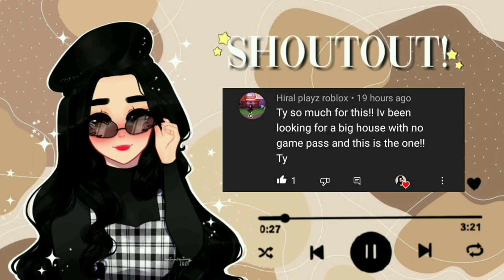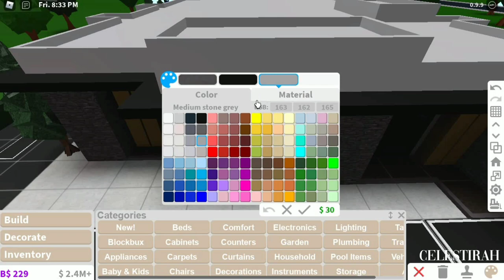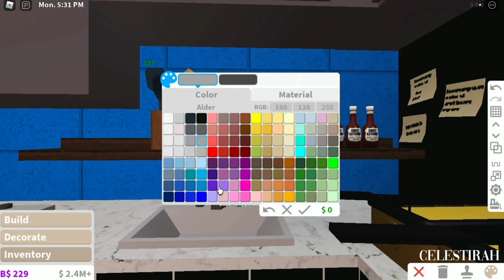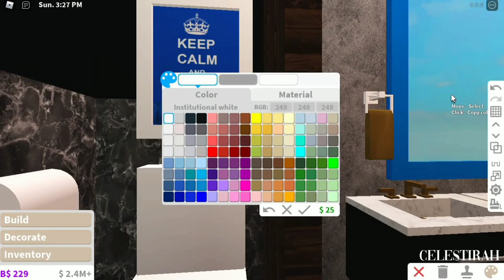BLOXBURG - No Gamepass Fancy Restaurant Speed Build (secret room + tour)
♡ 𝐨𝐩𝐞𝐧 𝐦𝐞 𝐜𝐞𝐥𝐞𝐬𝐭𝐢𝐚𝐥𝐬 ♡

𝐓𝐇𝐀𝐍𝐊 𝐘𝐎𝐔 for reading this, I hope you enjoy the build! I love you all my celestials ♡

𝐑𝐎𝐎𝐌 𝐅𝐄𝐀𝐓𝐔𝐑𝐄𝐒
➝ 2 families area
➝ 2 toilette room
➝ secret office room
➝ kitchen area
➝ dining area
➝ indoor pool
➝ drive thru area
➝ car garage area

𝐁𝐔𝐈𝐋𝐃 𝐅𝐄𝐀𝐓𝐔𝐑𝐄𝐒
➝ House Value: 75,532 BBC (without car included)
➝ House Bill: 236 BBC
➝ Gamepasses Use: none

𝐈𝐃/𝐃𝐄𝐂𝐀𝐋 𝐂𝐎𝐃𝐄𝐒
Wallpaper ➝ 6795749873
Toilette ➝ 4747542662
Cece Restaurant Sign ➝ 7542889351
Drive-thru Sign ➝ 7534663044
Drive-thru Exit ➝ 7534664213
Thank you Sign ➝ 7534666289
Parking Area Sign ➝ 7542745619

𝐑𝐄𝐌𝐈𝐍𝐃𝐄𝐑𝐒
• Turn the video quality to the highest
• If you enjoy the video, why not give it a like?
• Always feel free to copy the houses I made

𝐂𝐨𝐧𝐠𝐫𝐚𝐭𝐬 𝐲𝐨𝐮 𝐦𝐚𝐝𝐞 𝐢𝐭 𝐡𝐞𝐫𝐞!
𝐈𝐟 𝐲𝐨𝐮 𝐬𝐚𝐰 𝐭𝐡𝐢𝐬, 𝐜𝐨𝐦𝐦𝐞𝐧𝐭 𝐲𝐨𝐮𝐫 𝐟𝐚𝐯𝐨𝐫𝐢𝐭𝐞 𝐡𝐨𝐮𝐬𝐞 𝐈 𝐦𝐚𝐝𝐞 𝐬𝐨 𝐟𝐚𝐫!

• (Mobile user) Click the three dots on the upper right corner, then click playback speed to 0.25 or 0.50
• (Computer user) Click on the setting icon on the bottom right, then click playback speed to 0.25 or 0.50

𝐅𝐀𝐐
➝ Why your videos are cut?
     • Due to lack of storage both my pc and phone
➝ Can I copy this?
     • Of course you can! just give me credit by using my decal code → (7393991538)
➝ Can you make me a house?
     • I can't due to time schedule
     • sorry I can't, it would be unfair to everyone but you can follow me on Roblox!

𝐈 𝐝𝐨 𝐧𝐨𝐭 𝐨𝐰𝐧 𝐚𝐧𝐝 𝐝𝐨 𝐧𝐨𝐭 𝐜𝐥𝐚𝐢𝐦 𝐚𝐧𝐲 𝐨𝐟 𝐭𝐡𝐞 𝐦𝐮𝐬𝐢𝐜.

That's all for now byee! no 𝐇𝐀𝐓𝐄 but share 𝐋𝐎𝐕𝐄 ♡